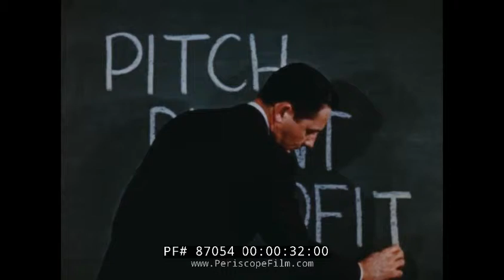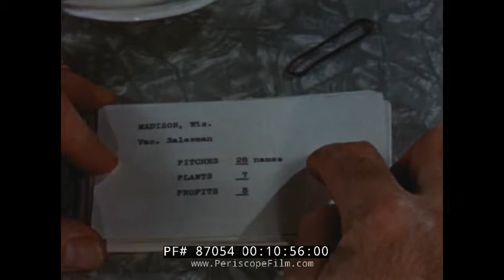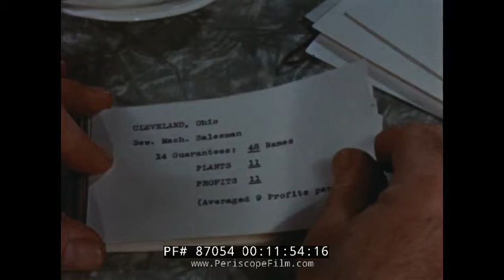“PITCH PLANT PROFIT” 1950’S SEARS & ROEBUCK VACUUM CLEANER SALESMAN PITCH TRAINING FILM 87054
This training film from 1955 was made for sales representatives working for Sears. It follows a narrative of two sales representatives who sell vacuum cleaners, taking lunch at a diner. They are discussing a training seminar which promoted the idea of ‘pitch, plant, profit’ in order to sell their Kenmore vacuums. The film was presented by Sears Roebuck and Company (:18) and opens with two men ordering coffee and a donut (1:17). One of the pair is disgruntled with the training seminar and doesn’t believe the process could work while the other begins to share a story with him showing that it does in fact work (2:14). His story begins while he had only been working for Sears for a short time in the Nebraska location (2:15). On a slow day, the representative is seen struggling to get his pitches out when the crew manager from the zoning office stops by, whom is also the same man who gave the pair their training from the beginning of the film (2:42). The trainer asks the representative how many names and addresses he collected that morning which stuns the representative and he replies with none and that names and addresses will not get him commission (2:51). The trainer leaves him with the challenge of acquiring 20 names and addresses only by lunchtime and if he does so he will receive a free lunch (3:47). By noon, he had spoken with 190 people and was able to get 27 names and addresses (4:28). In order to do this, he used the survey pitch and was able to talk to someone every 45 seconds (4:44). Back in the diner he tells his peer that he closed five of the prospects and expected to close more (5:45). He then breaks down how he was able to close them as after the free lunch he was instructed by the trainer to visit twelve of the addresses and leave them with a vacuum overnight without pitching the home owners (7:46). Upon arriving at the houses, he left the machines in his vehicle which kept the prospects from being on guard once they opened the door (8:06) and instead of waiting for them to approve or reject the notion of leaving a vacuum overnight, he promptly grabs it from his car (8:45). He presents home owners with a brief breakdown of how to use the machine and without trying to sell anything, leaves it with them over night (9:42). The idea was to allow the machine to sell itself and to leave the top model as whatever was left for them to use would most likely be the model they would purchase (9:59). If the first attempt did not work, he was to return and leave the machine for another night and try again (10:12). As he tells his peer that the system clearly works and he was able to make sales, the trainer over hears them and joins their lunch (10:42). In his hands he has a deck of index cards with statistics from Sears sales representatives from all over the country who were using the system successfully (10:50). The film wraps up as the trainer turns to the camera and addresses viewers; who would have presumably been sales representatives from Sears, and insists they allow the machines to sell themselves and use the ‘Pitch, Plant, Profit’ system (12:51). This film was a Dallas Jones Production (13:03).